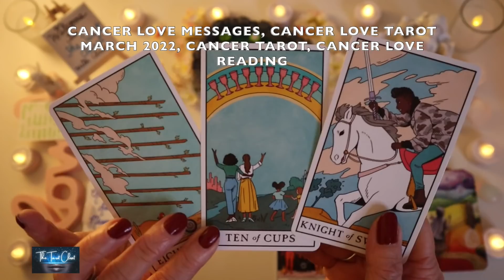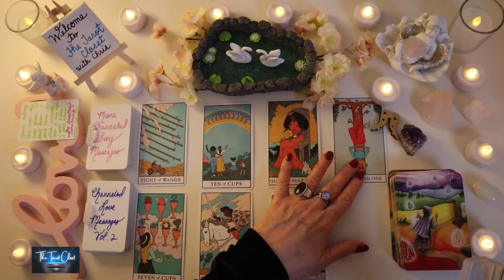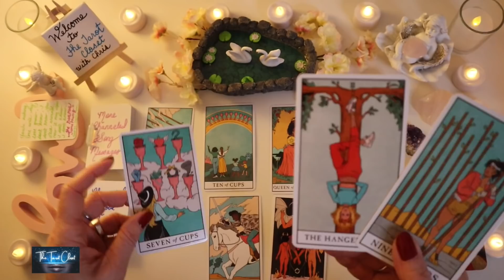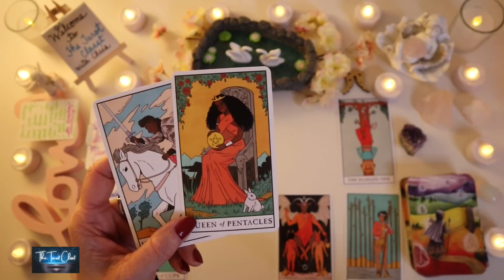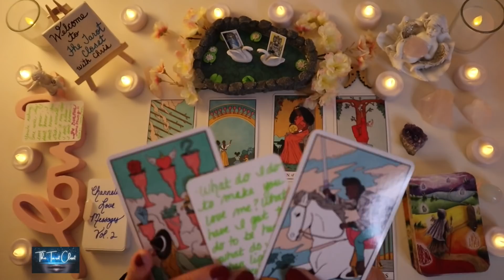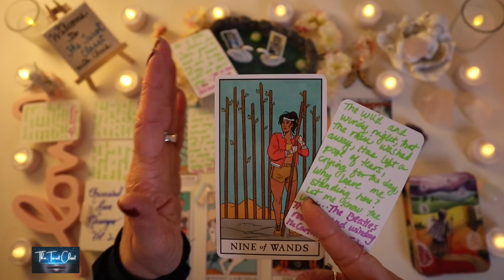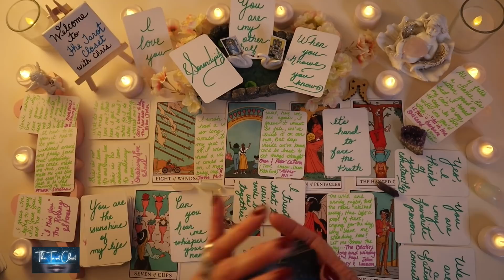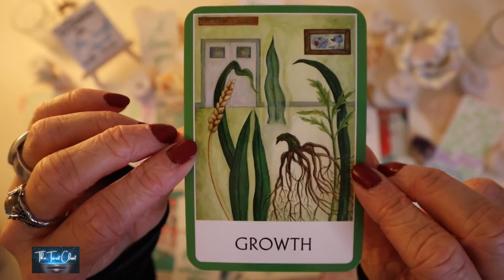CANCER LOVE MESSAGES 💌 VERY EMOTIONAL, BEAUTIFUL READING, CANCER! 💞 LOVE TAROT MARCH 2022 SOULMATES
CANCER LOVE MESSAGES 💌 VERY EMOTIONAL, BEAUTIFUL READING, CANCER! 💞 LOVE TAROT MARCH 2022 SOULMATES READING, TWIN FLAMES READING, NO CONTACT, IN SEPARATION!

Hello, lovely Cancer! Welcome to one of my many free tarot, oracle & love message readings/videos here on YouTube! This is a reading for March 2022 Tarot, Oracle & Love Messages Reading. It will always include what’s generally happening in your love life both past & present, what your person is feeling towards you & the overall outcome.

In today's love messages reading/love tarot reading, Cancer, we will be looking into your love life during the month of March 2022. A lot can change & happen in a month so every reading contains A LOT of clarification with various Tarot cards, Oracle cards, Angel cards & custom Love Message, and Song Message cards.

Cancer, please check your Sun sign which represents your soul, Moon sign which represents your emotions & your Rising sign which represents your physical YOU. Your Sun, Moon & Rising signs make up who you are, Cancer. To get a bigger view of what’s going on you can cross watch playlists for Capricorn, Virgo, Taurus, Pisces, Scorpio, Gemini, Libra, Aquarius, Aries, Leo, Sagittarius

MORE ABOUT ME: My name is Chris. I am a Spiritual Advisor, Empath, Healer, and Psychic Medium. I read Tarot, Oracle, Angel cards & more. I channel Spirit Guides, and Guardian Angels & tap into my intuition, The 4 Clairs: Clairvoyant, Clairsentient, Clairaudient & Claircognizance, to deliver your messages from the divine.

Decks in this reading:
Custom Love & Song Messages by Chris of The Tarot Closet
Rider Waite